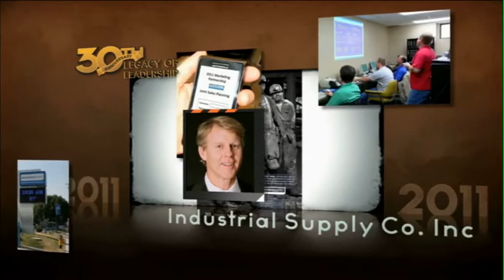Industrial Supply Co. Inc: AD's 2011 Industrial Affiliate Legacy of Leadership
Industrial Supply Co. Inc. wins Affiliated Distributors' 2011 Industrial Affiliate Legacy of Leadership Award at the North American Meeting in Las Vegas.